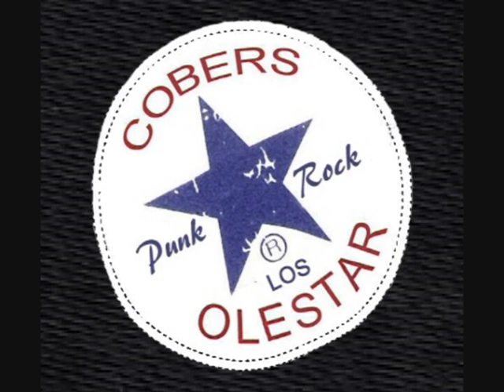Los Olestar - Una Cerveza (en vivo)